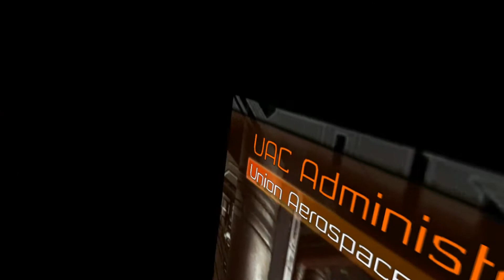Doom 3 BFG VR : Part 2 - Knee Deep In Mars City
The new all-in-one mod pack I found, change hard mode to REAL hard mode :) So I have to learn how to survive on this skill level :)